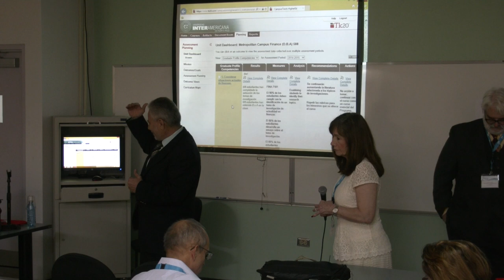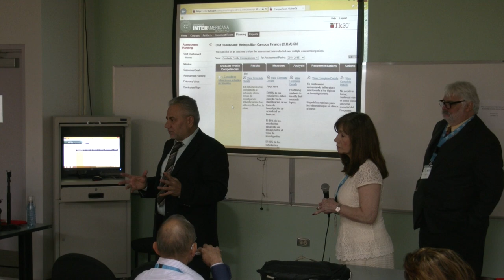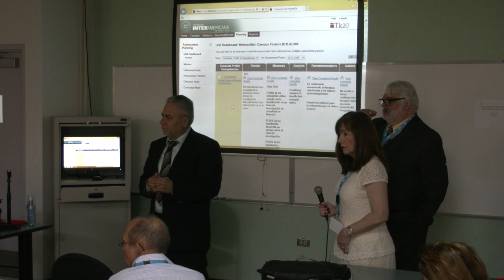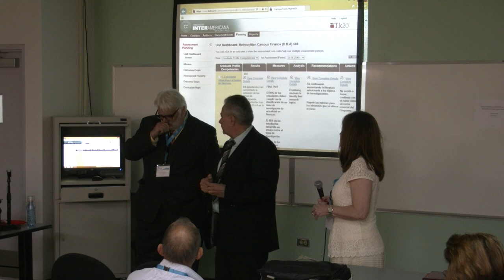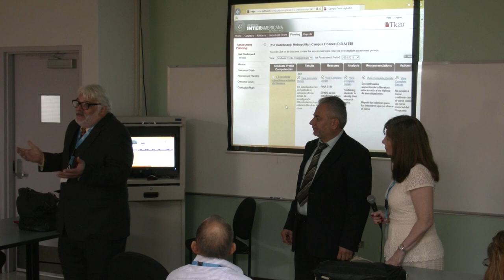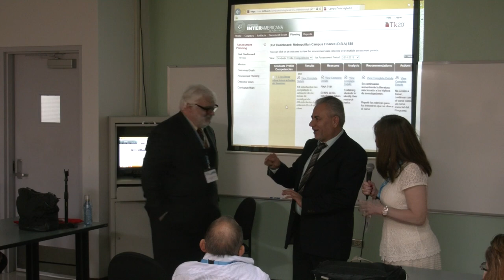Computerized System Tk20: Challenges and Opportunities (3 of 3)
Track: Assessment
Computerized System Tk20: Challenges and Opportunities in Academic Program Assessment
By: Dr. Ahmad Jumah, Dr. Juan C. Karman, and Dr. Ana L. Román
Inter American University of Puerto Rico, Metro Campus